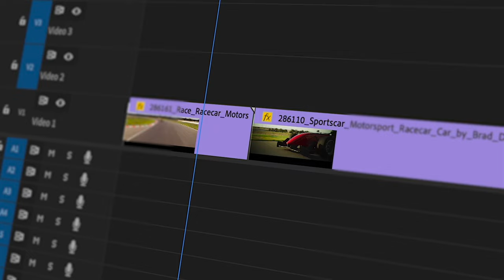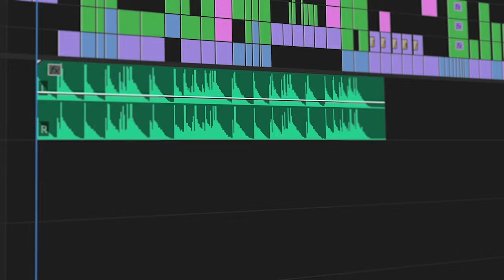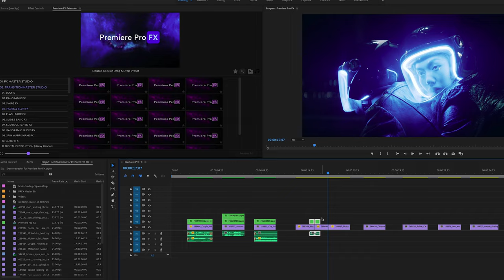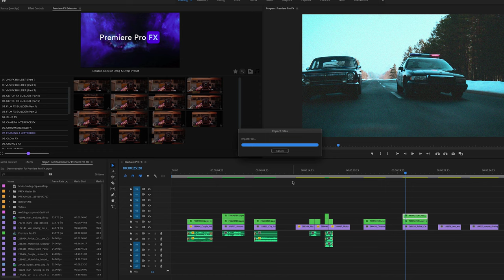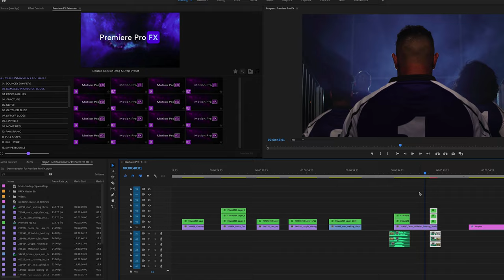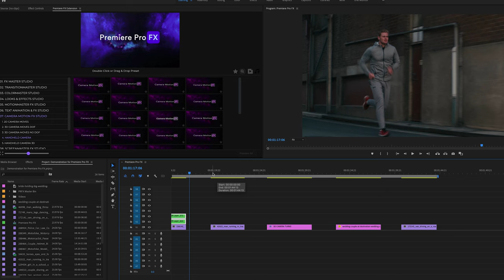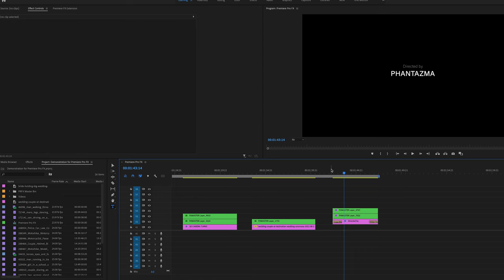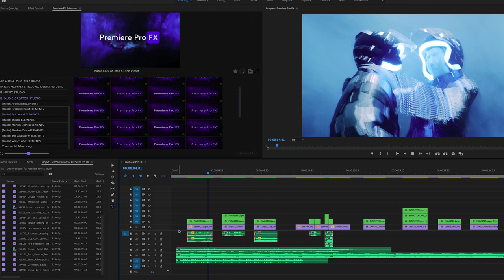Premiere Pro FX - A Revolutionary Automation Plugin Extension for Adobe Premiere Pro Ai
🌟Premiere Pro FX Plugin Extension! 🎬

🔥 Grab it now on VideoHive Envato!

💥 What’s Inside the Premiere Pro FX Plugin Studio Extension? 💥

🎬 FX MASTER Studio – A complete mix of Video FX & SFX
🎬 TRANSITIONMASTER Studio – Seamless cinematic transitions
🎬 CUTS MASTER Studio – Fast-cut style transitions
🎬 COLORMASTER Studio – Stunning color grading styles
🎬 LOOK & EFFECTS Studio – Creative FX builders
🎬 MOTIONMASTER Studio – Dynamic in-and-out animations
🎬 TEXT ANIMATION & FX Studio – Eye-catching text animations
🎬 CAMERA MOTION FX Studio – Smooth camera effects & animations
🎬 SCREENMASTER FX Studio – Multi-screen animations
🎬 CREDITMASTER Studio – Professional credits & titles
🎬 SOUNDMASTER Design Studio – Epic cinematic SFX library
🎬 TRAILER SOUND Studio – Powerful trailer SFX
🎬 MUSIC LOOP Studio – Loops to craft custom scores
🎬 MUSIC CREATOR Studio – Stems to remix your own soundtracks

✨ The Only Premiere Pro Plugin You’ll Ever Need! ✨ Premiere Pro FX:
➜ NEW RELEASE!

Time To Create with Premiere Pro FX
10,000+ Video Effects, Transitions, Colors Grades, Looks & FX Builders, Text & Motion Animations, Screen FX, Camera Moves, Movie Credits Builder,  Sound FX Library, Music Stems & Royalty-Free Music Scores All Packed Inside One Powerful Plugin Extension.   All the Work has been Done.  Just Click!

If you edit with Adobe Premiere Pro, Premiere Pro FX is a Must-Have!